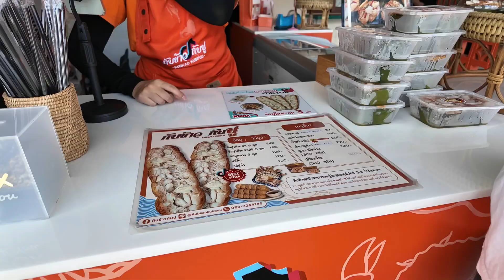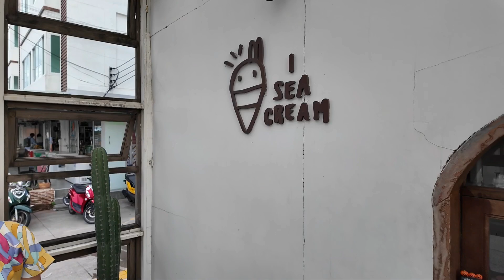A productive day ♧♦︎☀︎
วันดีๆ มาสั่งสมบุญทอดกฐิน 🏝️
ณ วัดประชาบำรุงกิจ(หนองแบน) จ.ฉะเชิงเทรา

แล้วไปพักผ่อนต่อที่บางแสน จ.ชลบุรี
ทานอาหารทะเล และทานไอศครีม

“ร่างกายต้องการวิตตามิน SEA"